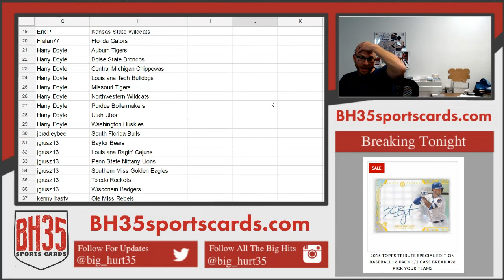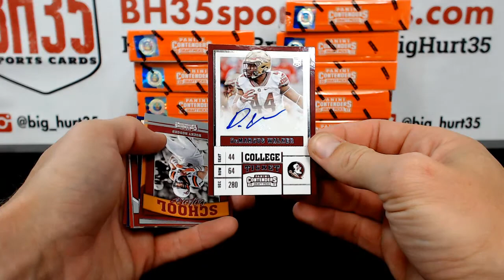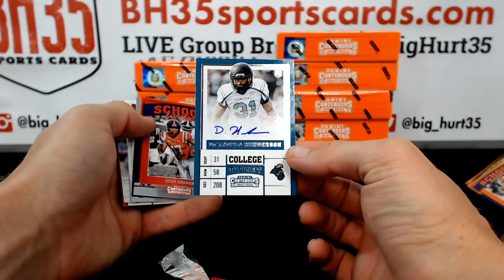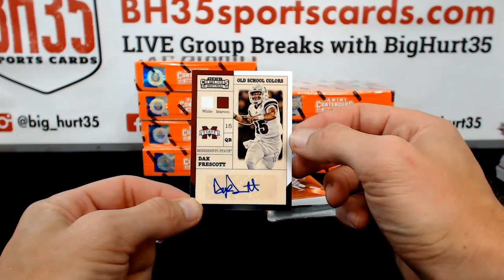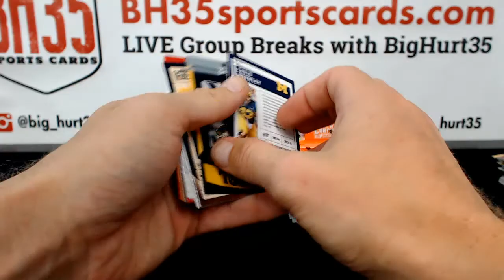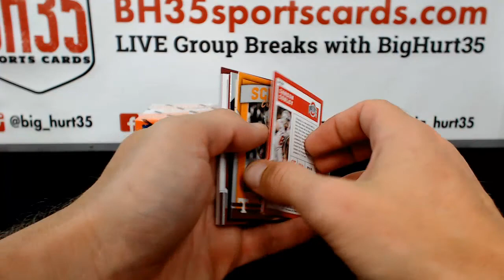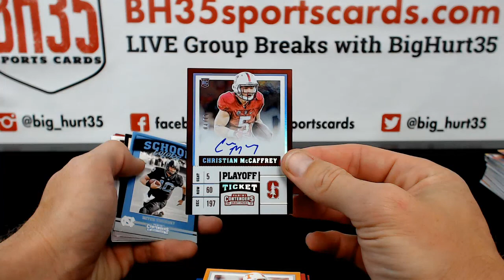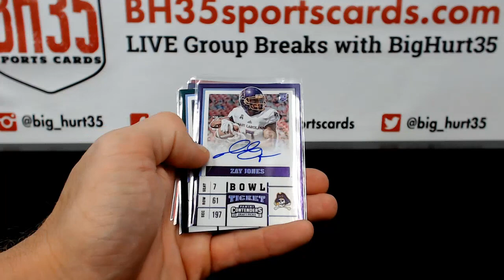2017 Panini Contenders Draft Picks Football | 12 Box Case Break #6 Pick Your Schools